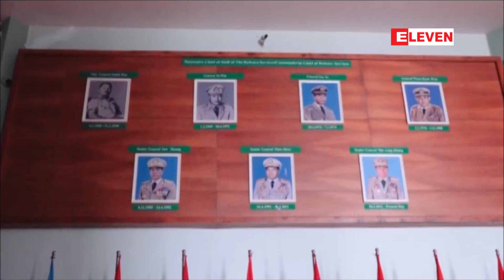တပ်မတော်နေ့ စိန်ရတုအခမ်းအနားသို့ ကာကွယ်ရေးဦးစီးချုပ်ဟောင်းများကို ဖိတ်ကြားမည်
တပ်မတော်နေ့ စိန်ရတုအခမ်းအနားသို့ သူရဦးတင်ဦးနှင့် ဦးသန်းရွှေတို့အပါအဝင် တပ်မတော် ကာကွယ်ရေးဦးစီးချုပ် ဟောင်းများကို ဖိတ်ကြားမည် (ရုပ်သံ)

လာမယ့်မတ်လ ၂၇ ရက်နေ့မှာ ကျရောက်မယ့် တပ်မတော်နေ့ စိန်ရတုအခမ်းအနားသို့ အမျိုးသားဒီမိုကရေစီအဖွဲ့ချုပ်(NLD) နာယက သူရဦးတင်ဦးအပါအဝင် တပ်မတော်ကာကွယ်ရေးဦးစီးချုပ်တာဝန်ထမ်းဆောင်ခဲ့ဖူးသူတွေကို ဖိတ်ကြားသွားမယ်လို့ တပ်မတော်သတင်းမှန်ပြန်ကြားရေးအဖွဲ့အတွင်းရေးမှူး ဗိုလ်မှူးချုပ်ဇော်မင်းထွန်းက ပြောပါတယ်။

Zawgyi

တပ္မေတာ္ေန႔ စိန္ရတုအခမ္းအနားသို႔ သူရဦးတင္ဦးႏွင့္ ဦးသန္းေရႊတို႔အပါအ၀င္ တပ္မေတာ္ ကာကြယ္ေရးဦးစီးခ်ဳပ္ ေဟာင္းမ်ားကို ဖိတ္ၾကားမည္ (ရုပ္သံ)

လာမယ့္မတ္လ ၂၇ ရက္ေန႔မွာ က်ေရာက္မယ့္ တပ္မေတာ္ေန႔ စိန္ရတုအခမ္းအနားသို႔ အမ်ိဳးသားဒီမိုကေရစီအဖြဲ႕ခ်ဳပ္(NLD) နာယက သူရဦးတင္ဦးအပါအ၀င္ တပ္မေတာ္ကာကြယ္ေရးဦးစီးခ်ဳပ္တာ၀န္ထမ္းေဆာင္ခဲ့ဖူးသူေတြကို ဖိတ္ၾကားသြားမယ္လို႔ တပ္မေတာ္သတင္းမွန္ျပန္ၾကားေရးအဖြဲ႕အတြင္းေရးမွဴး ဗိုလ္မွဴးခ်ဳပ္ေဇာ္မင္းထြန္းက ေျပာပါတယ္။